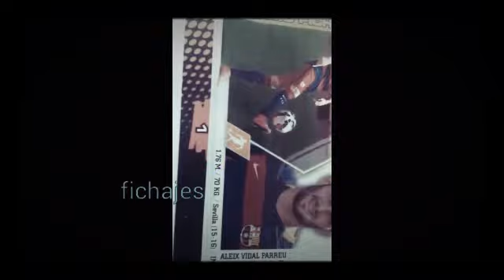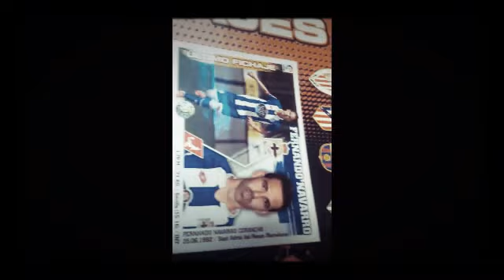Futboleros-cap 1-fichajes cromos liga este 2015-16